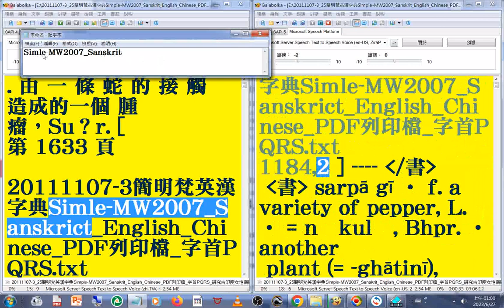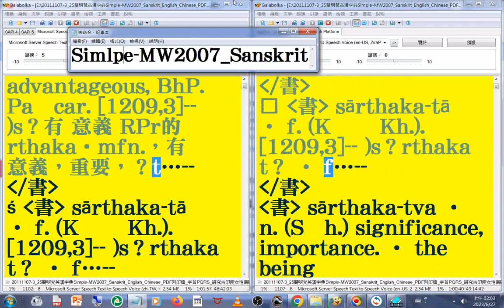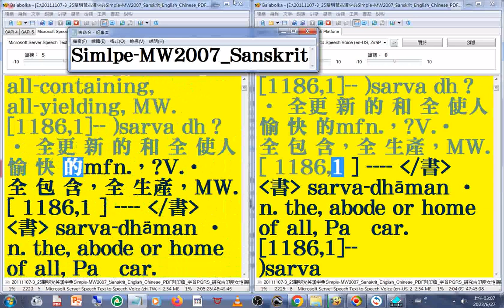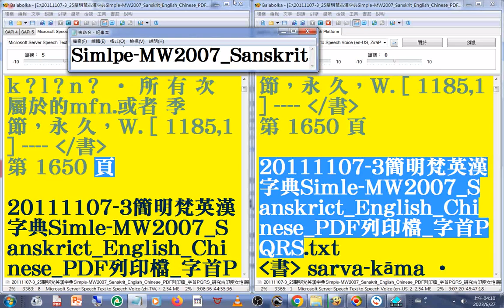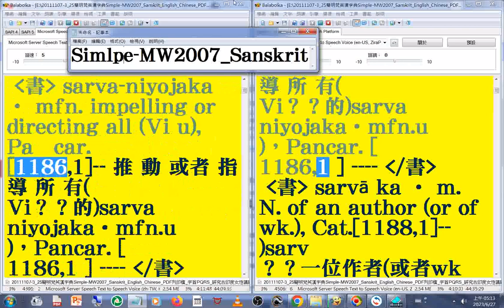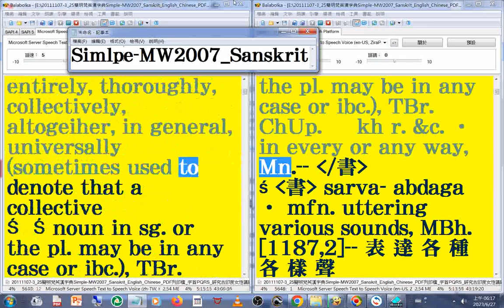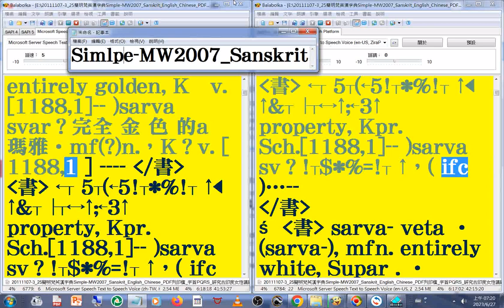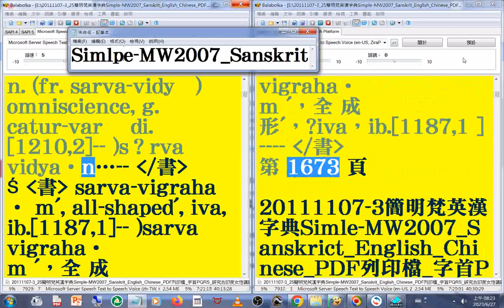有聲書 114#美語發音 轉寫符號字朗讀時會消失20111107-3簡明梵英漢字典朗讀p.1633b-1673 字首PQRS sar 03 _Simple MW2007 Sanskrit